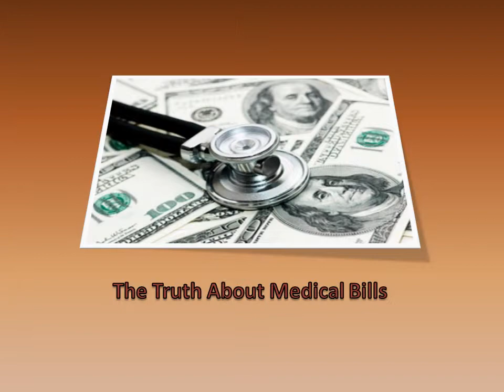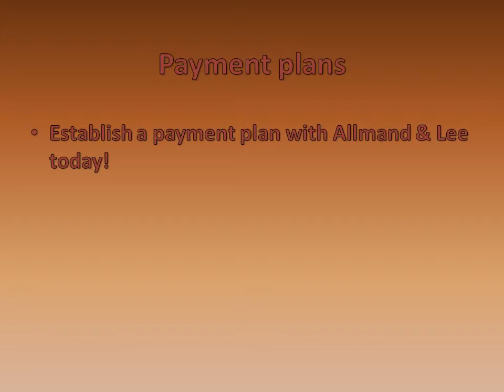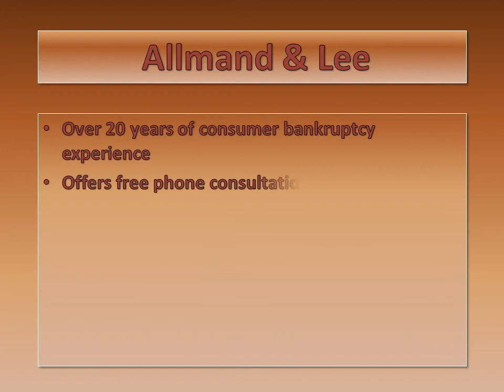Truth About Medical Bills